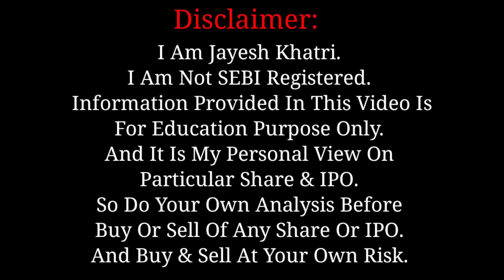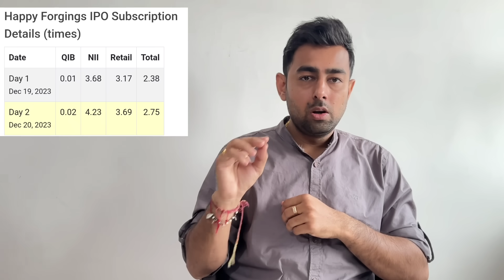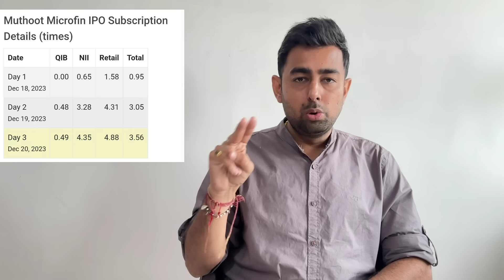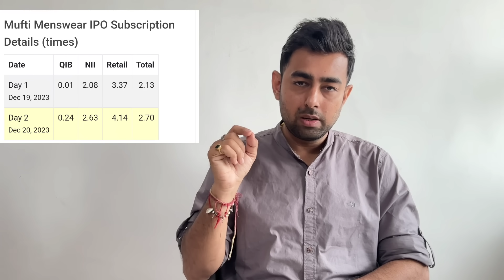All IPO Latest GMP & Subscription | Doms IPO | India Shelter IPO आगे क्या करें | Jayesh Khatri